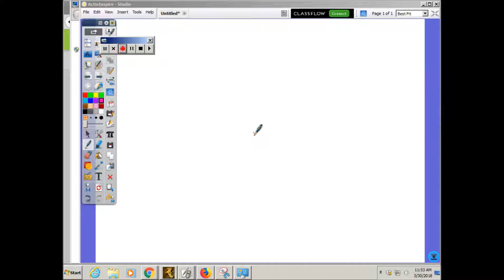ALGEBRA 8 3 FOIL double distribtuion